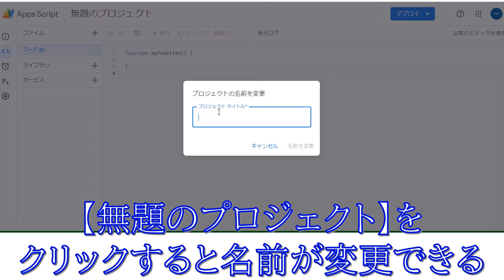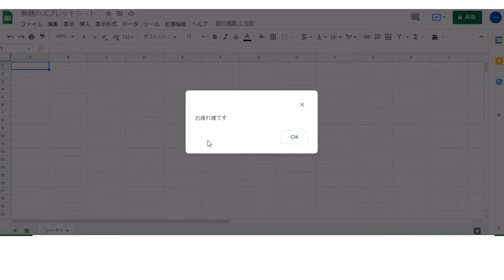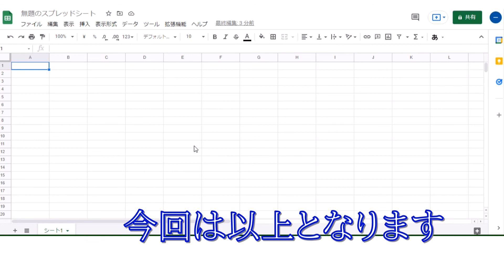【GAS】#2 メッセージボックスを使ってみる。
【Google Apps Script】グーグル アップス スクリプト
Gメールユーザーは必見！！
ドライブ処理の自動化ができるスプリクトを紹介
今回はスプリクトエディタを開く方法です。
これから順次いろいろ紹介していきます。